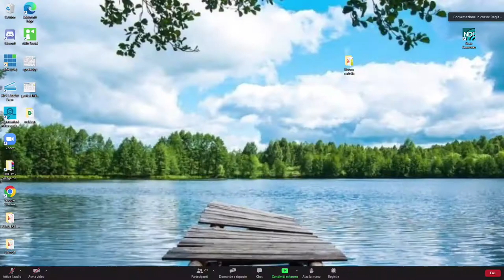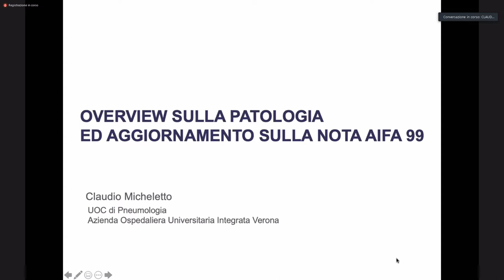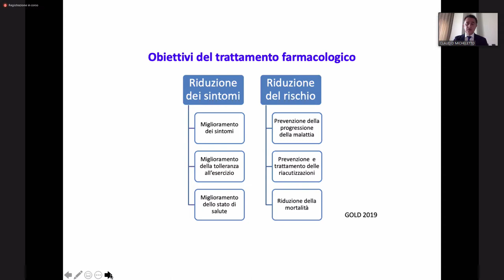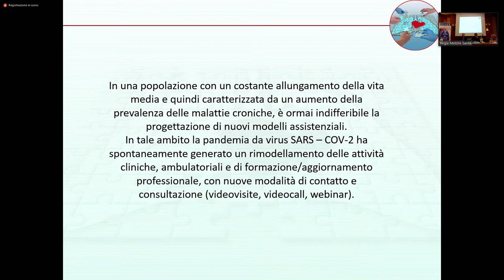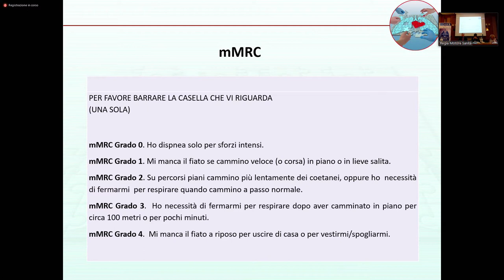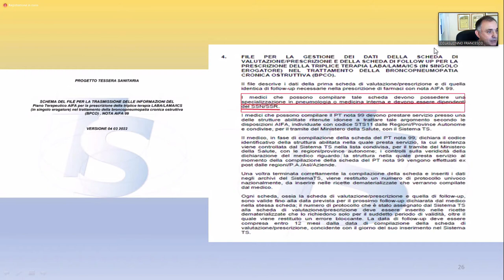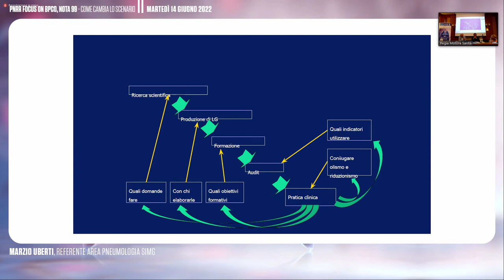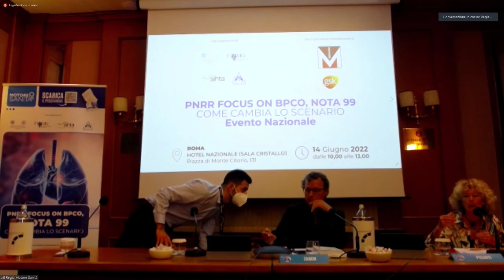NAZIONALE ROMA - PNRR FOCUS ON BPCO, NOTA 99 - 14/06/2022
Interventi
00:13 Claudio Zanon, Motore Sanità
17:13 Paola Pisanti, Consulente Esperto Malattie Croniche, Ministero della Salute
28:31 Claudio Micheletto, Presidente Eletto AIPO - Direttore UOC Pneumologia AOUI Verona
54:37 Valentina Solfrini, Direzione Sanitaria AOU Modena
1:02:55 Francesco Buono, Segretaria organizzativa FIMMG Roma
1:27:22 Francesco Colasuonno, Responsabile PO Registri di Monitoraggio AIFA e Centri Prescrittori Sezione Farmaci, Dispositivi Medici
e Assistenza Integrativa, Regione Puglia
1:45:00 Marzio Uberti, Referente Area Pneumologia SIMG
2:01:35 Salvatore D’Antonio,  Presidente Associazione Italiana Pazienti BPCO Onlus
2:48:30 Ugo Trama, Responsabile Farmaceutica e Protesica della Regione Campania